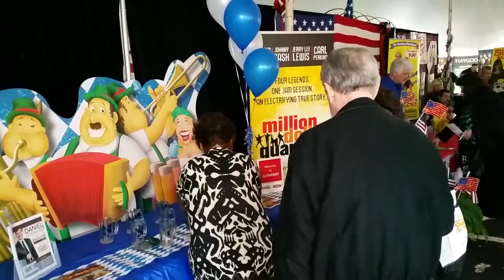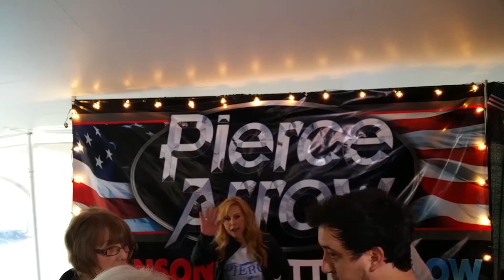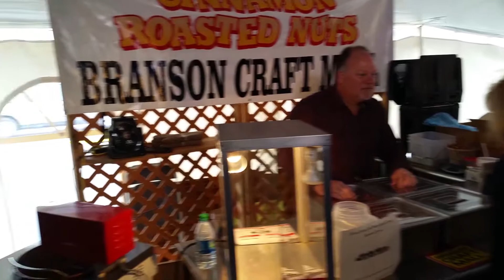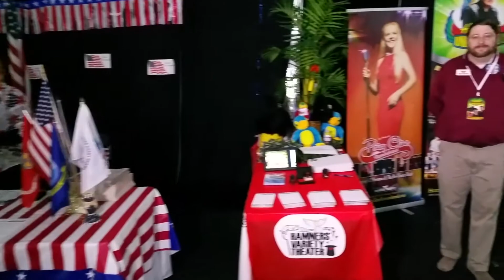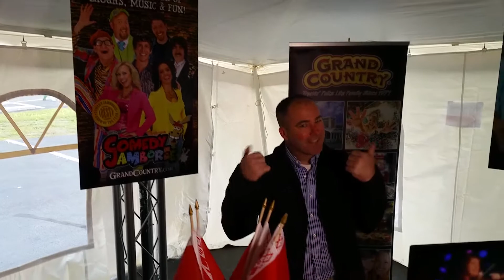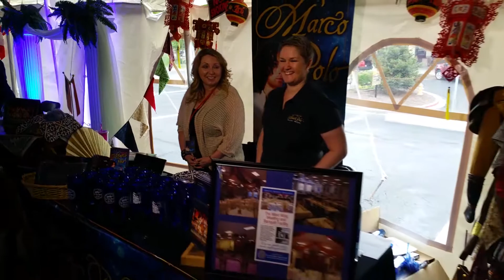See the World in Branson Tent Youtube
This is Thursday morning at the Vendor tent at the See the World in Branson Music Festival at Welk Theatre and Resort in Branson, Mo.
Just a quick stroll around seeing the many shows and entertainers at their booths greeting guests.

This video was done with my new BeHolder video stabilization gimbal.